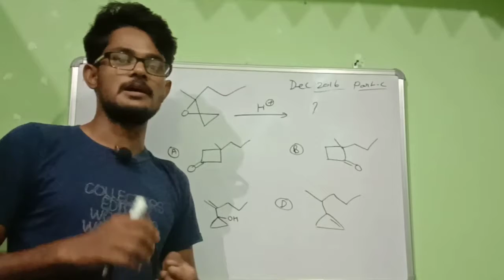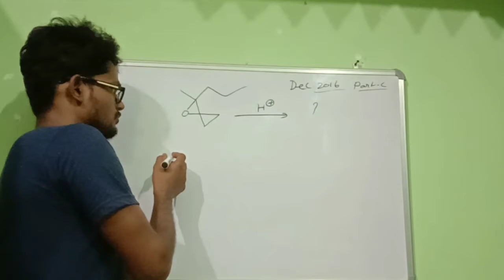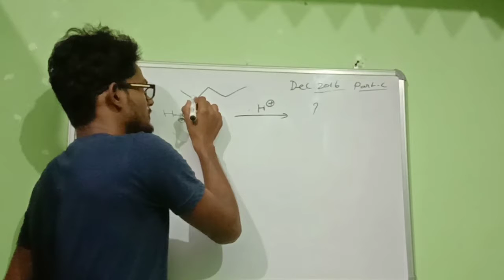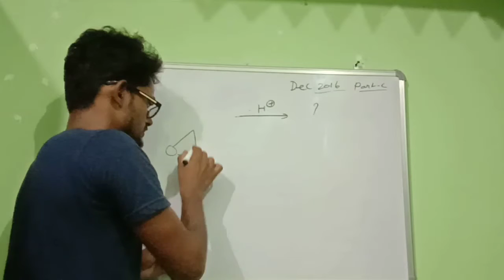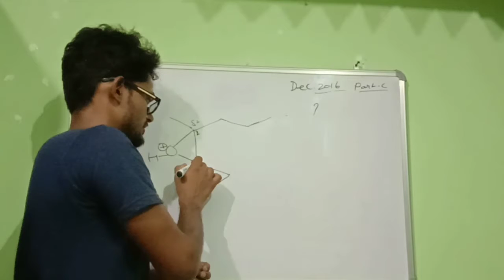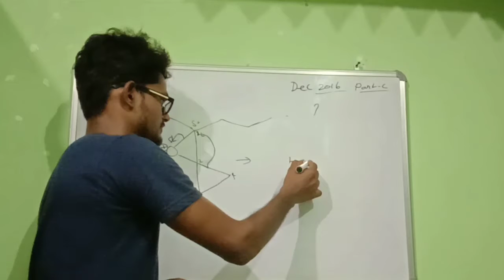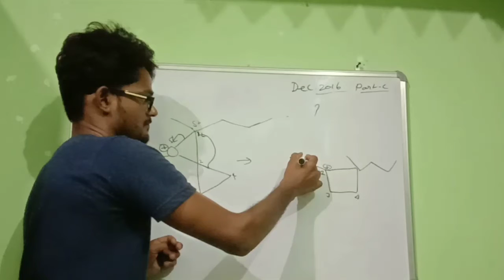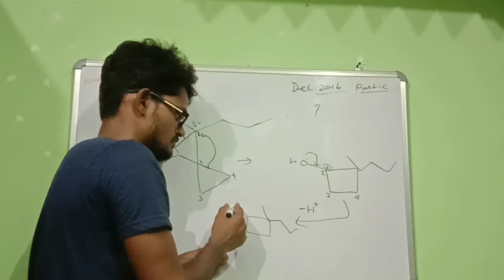PVQ Chemistrymechanism Amanpower